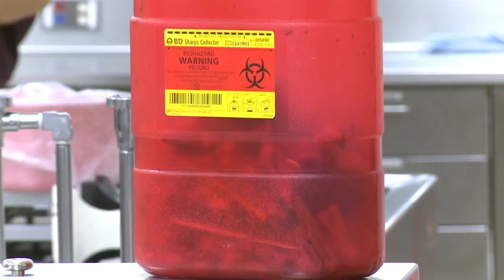OMI wants $ to take bodies back home